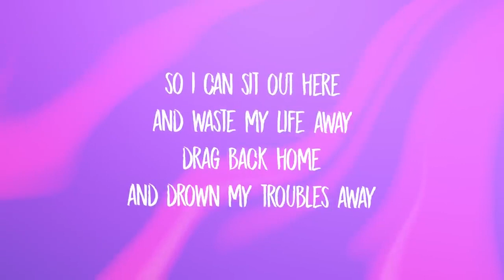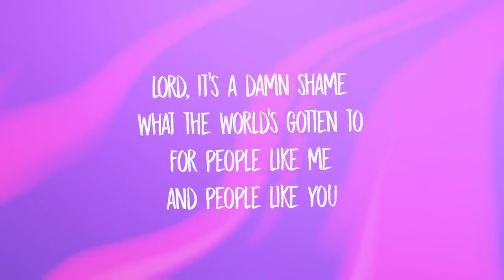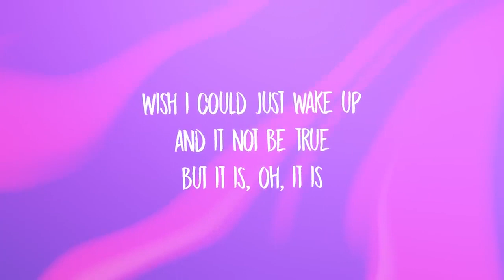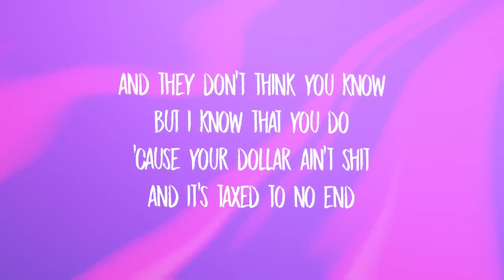Oliver Anthony Rich Men North Of Richmond Lyrics